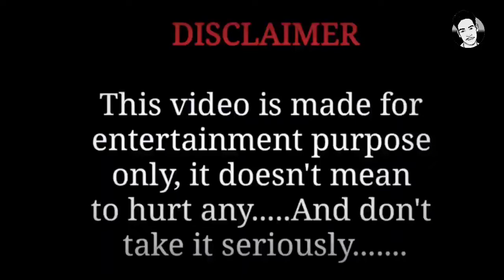Kuchh Dost ki kahani | Shivam Charly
kuchh dost ki kahani funny comedy video
kuchh dost ki kahani viral comedy video today
top comedy video kuchh dost ki kahan trending viral video kuchh dost ki kahan funny comedy viral video kuchh dost ki kahani
top comedy videos kuchh dost ki kahani
trainding viral videos kuchh dost ki kahani
comedy video kuchh dost ki kahani
today viral videos kuchh dost ki kahani

funny videos
 2021
comedy funny videos 2021
2021 funny videos

2021 comedy videos
Shivam comedy video
ShivamCharly new video
ShivamCharly all videos
ShivamCharly funny videos
ShivamCharly comedy videos 2021

New videos
New comedy videos 2021
new videos
new comedy funny videos 2021

Charly short videos
Charly new videos
Charly all videos
Charly new comedy videos 2021
Charly videos

Shivamvideo
Shivam all videos
Shivam short videos 2021

Funny videos
Funny vines

Comedy videos
super hit comedy videos
ShivamCharly
new viral videos today